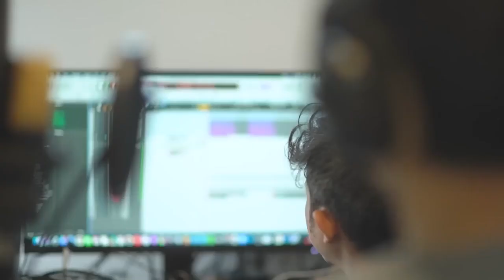MV เพลง มาเล่นกันเถอะ Ost.แดง พระโขนง